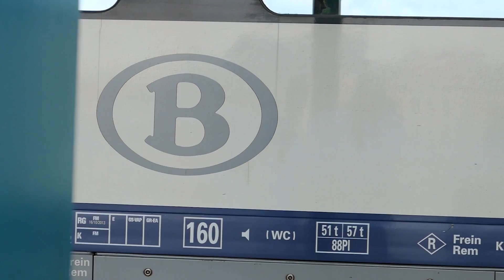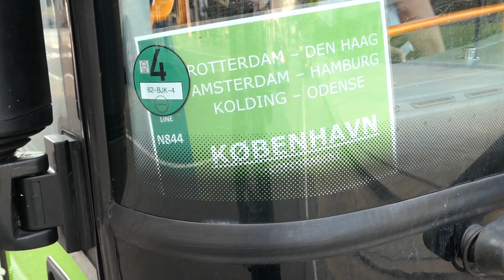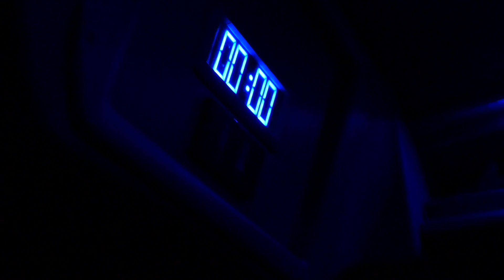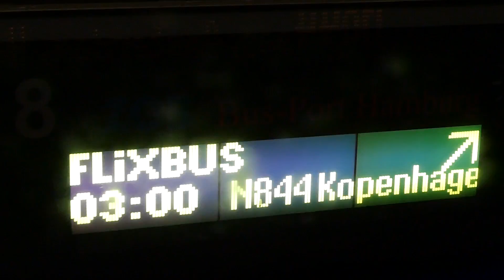🌍 Wereldreis met het OV?! 🚌🚆 | Oostkust ➡️ Westkust van Denemarken! 🇩🇰 | VLOG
Hey allemaal! In deze vlog neem ik jullie mee op een avontuurlijke reis van de oostkust helemaal naar de westkust van Denemarken, en dat allemaal met het openbaar vervoer! Van een snelle Thalys-rit tot een nachtelijke Flixbus-reis, deze trip had het allemaal. Oh, en heb je mijn nieuwe haarlook al gezien? 😉 Ontdek waarom ik deze bijzondere route heb gekozen, hoe ik me voelde tijdens de reis en de verrassingen die onderweg op me wachtten. En ja, er is een klein foutje gemaakt... maar dat maakte het avontuur alleen maar groter! Bedankt voor het kijken en tot de volgende keer! 🌟 Reisvlog Denemarken OVAvontuur"